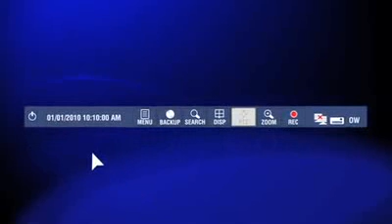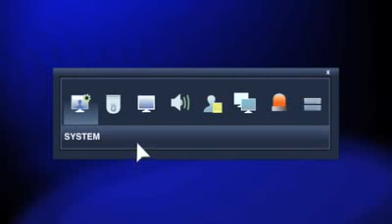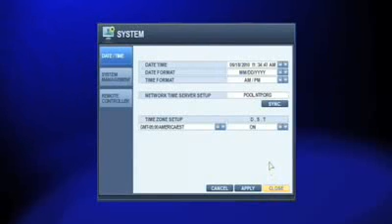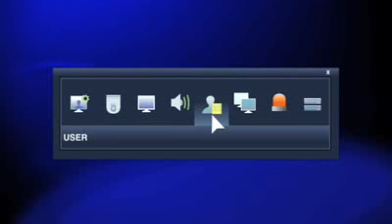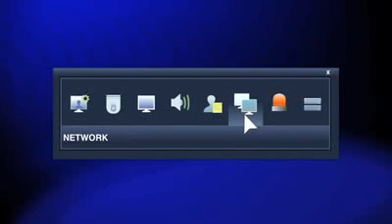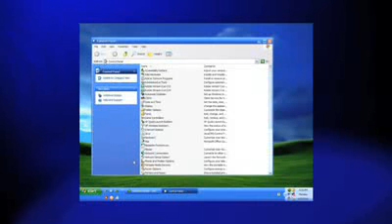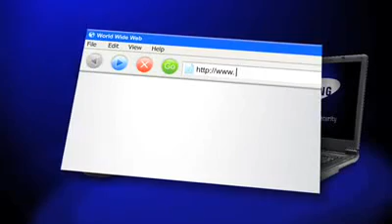SME4221N Installation and Configuration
This video guides users through installing and configuring your new Samsung SME4221N All-in-One Security Camera System.